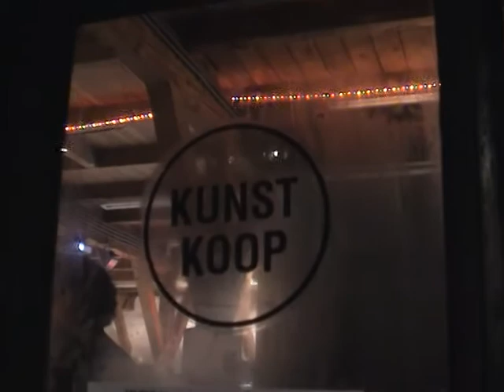Jan Henderikse, not yet 80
Jan Henderikse celebrates his birthday at the Cult Club Amsterdam with family and friends